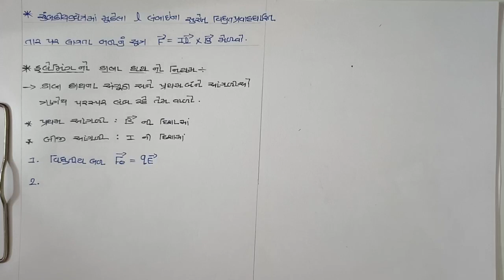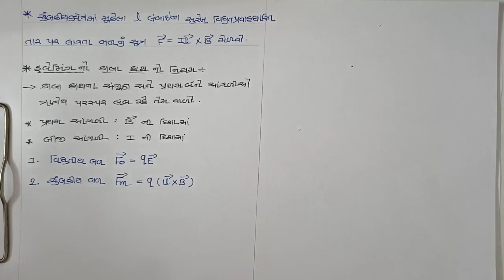Cha2/lec13/સમાન ચુંબકીય ક્ષેત્ર મા વિધુત પ્રવાહ ધારિત તાર પર લાગતું બળ